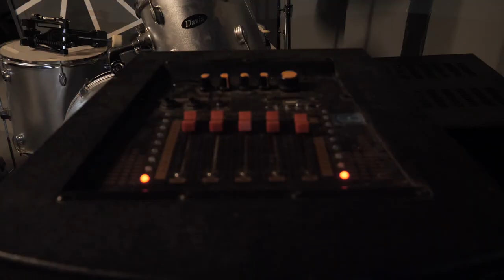Visit Studio 11 in San Franz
What's new in San Francisco?
You want to jam?
Looking for music studio?
We got the answer! Dahil may sagot na kami! HAHA

Studio 11 is now ready to jam with you.

Please Share and Like and Support Local Thank you!..